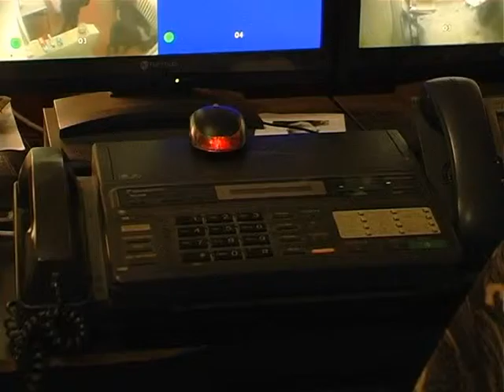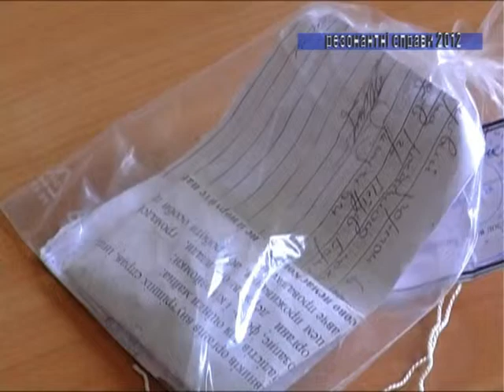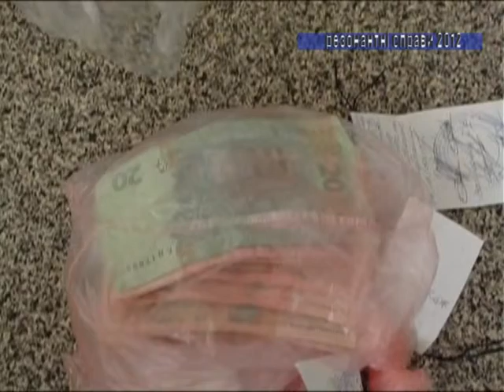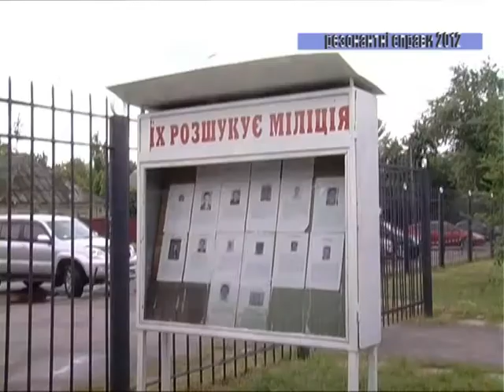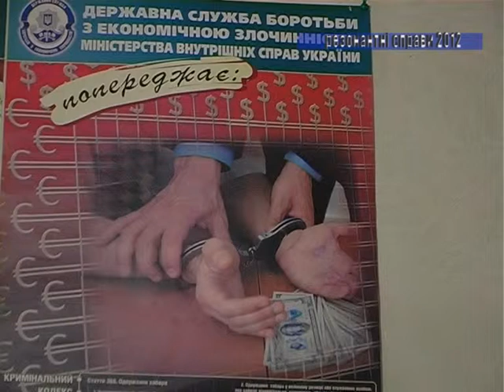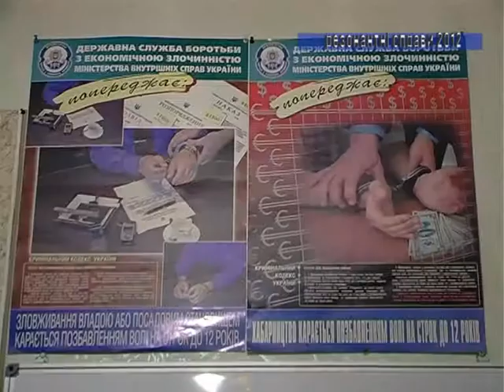ситуація на 29 12 12 хр 13 хв 31 с